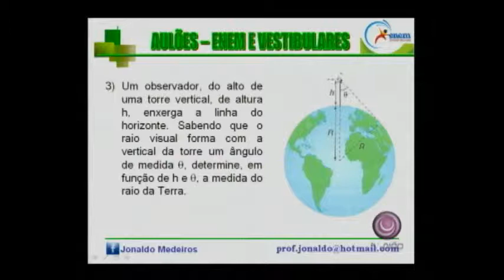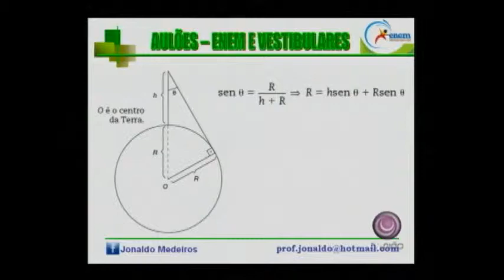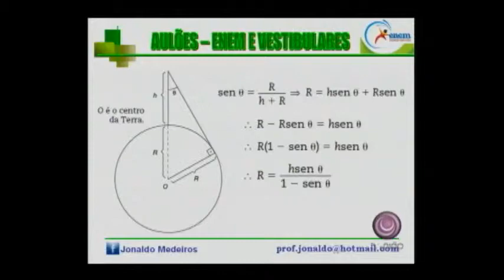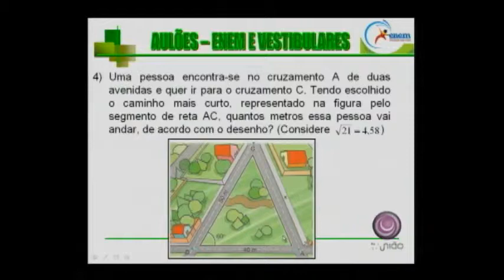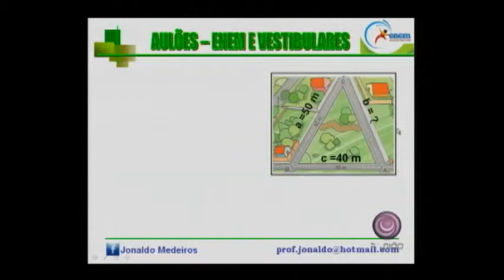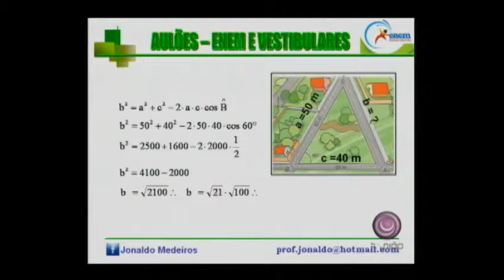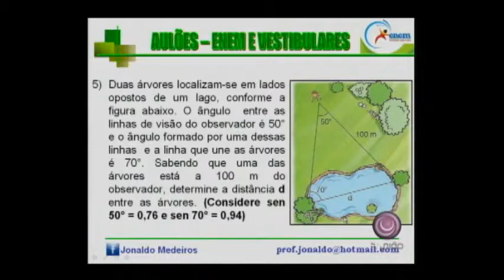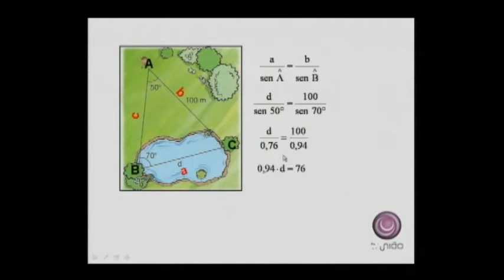MATEMATICA Trigonometria Leis de Seno e Cosseno Prof Jonaldo 23 09 12